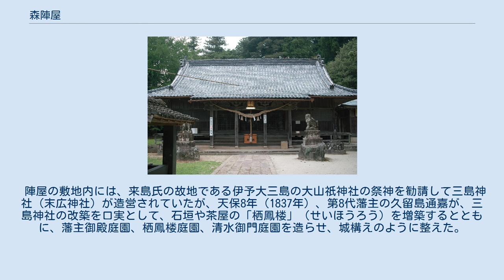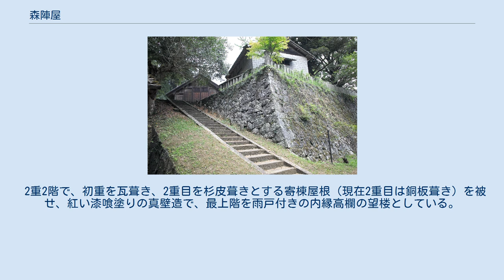森陣屋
森陣屋（もりじんや）は、大分県玖珠郡玖珠町（豊後国）にあった陣屋である。
豊後森藩の藩庁が置かれていた。
久留島陣屋とも言われる。
 三島宮（現末広神社） 三島公園より末広神社へ 慶長6年（1601年）、来島長親によって玖珠郡などを所領とする豊後森藩が立藩された。
来島氏はその格式のため城を持つことが許されなかったため、長親はそれまで玖珠の拠点とされてきた角牟礼城を廃して、角埋山の山麓に陣屋を置いた。
 陣屋の敷地内には、来島氏の故地である伊予大三島の大山祇神社の祭神を勧請して三島神社（末広神社）が造営されていたが、天保8年（1837年）、第8代藩主の久留島通嘉が、三島神社の改築を口実として、石垣や茶屋の「栖鳳楼」（せいほうろう）を増築するとともに、藩主御殿庭園、栖鳳楼庭園、清水御門庭園を造らせ、城構えのように整えた。
 明治時代には、廃藩置県によって森藩は森県となり、森陣屋は森県庁となったが、ほどなく森県は大分県に合併した。
森陣屋の建物は役所などに使われて昭和初期まで残っていたが、その後、一部を残して撤去されている。
現在では、森陣屋の跡は三島公園として整備され、栖鳳楼や庭園が現存している。
栖鳳楼は大分県指定有形文化財に指定され、庭園は「旧久留島氏庭園」として国の名勝に指定されている。
 森陣屋栖鳳楼 栖鳳楼は楼閣形式の茶屋で、真言宗の僧侶不退堂により名づけられたとされている。
「紅葉の御茶屋」とも呼ばれる。
8代、通嘉による三島神社修築の際に天守に見立てて建てられたといわれており、陣屋の象徴的な建物となっていた。
 2重2階で、初重を瓦葺き、2重目を杉皮葺きとする寄棟屋根（現在2重目は銅板葺き）を被せ、紅い漆喰塗りの真壁造で、最上階を雨戸付きの内縁高欄の望楼としている。
石垣に接して建てられており、建物1階と神社石垣の間に玄関がある。
 近代の簡易な補修や老朽化によっていたんでいたため、2000年から3年かけて従来の姿に修築、復元されている。
建物の一般公開は行われていない。